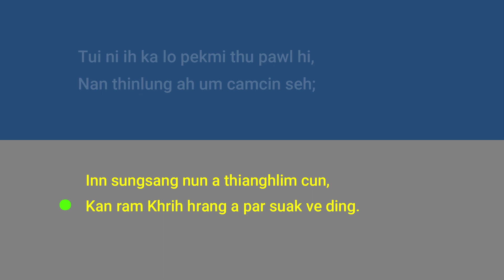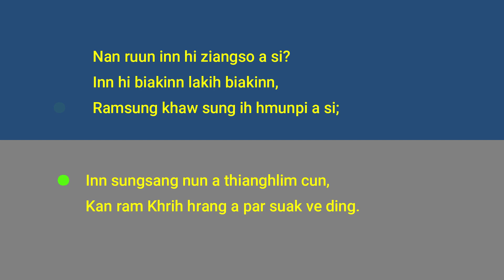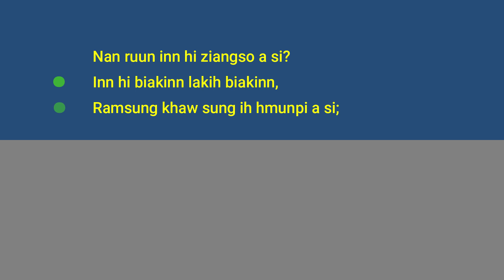Mi hualvan tha Karaoke